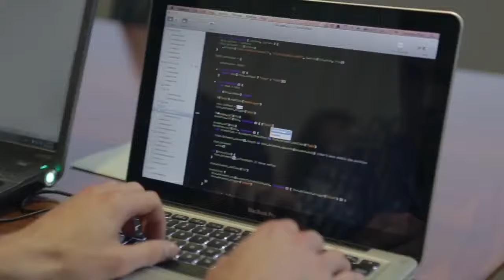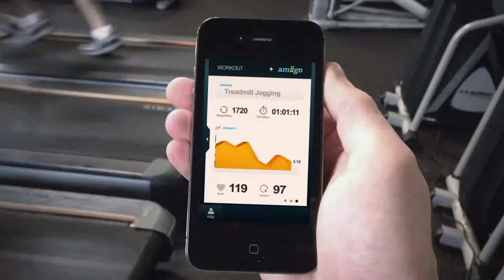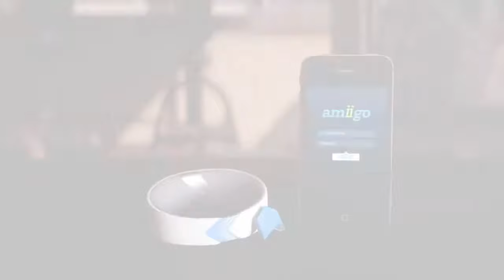Female Fitness Motivation - Go Get It!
Don't let yourself be fooled by the supplement industry anymore and check out by Rich Piana for serious and reasonable supplements. But don't forget to eat!.

Facebook Page : Site Officiell : Bodybuilding Motivation, ShaQx, Female Fitness Motivation,.